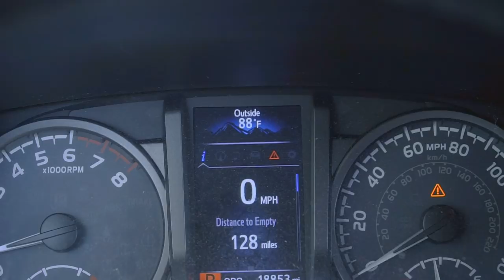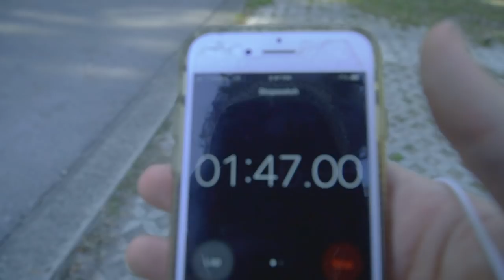Hitting pads, Puking Workout Pt.2 , MMA Training Vlog (Wrestling Workouts)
In this video I do a very hard workout for me where I vomit, Hit pads and general MMA Training Vlogs. Wrestling Workouts TIps and tricks for wrestlers who want to fight like floyd mayweather at boxing or want to learn some MMA workouts. Anyone who wants to watch an future MMA Fighter Puke and hit thai pads. hitting thai pads